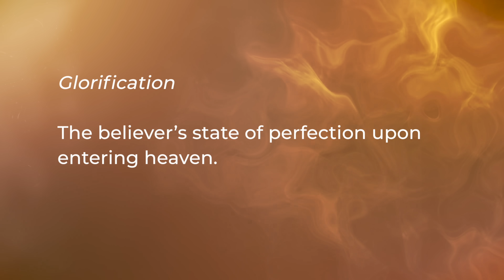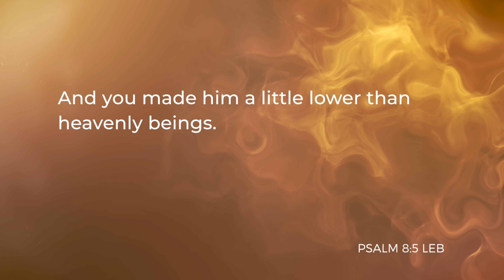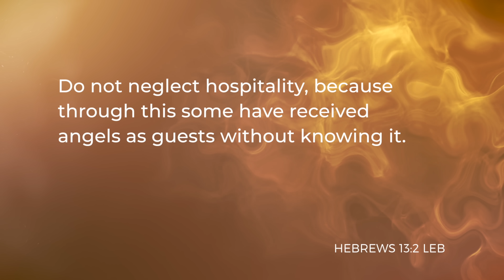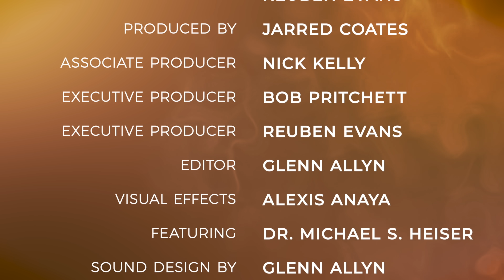Angels series - Episode 1 with Dr. Michael S. Heiser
Dr. Michael S. Heiser introduces his series on angels, the follow-up to the films The Unseen Realm and Demons.

He gives the reasons that the “Divine Council Worldview” helps interpreters of Scripture grasp a better understanding of God’s Word.

Produced by Reuben Evans and Jarred Coates
Directed by Reuben Evans